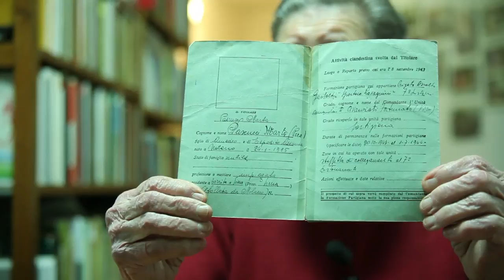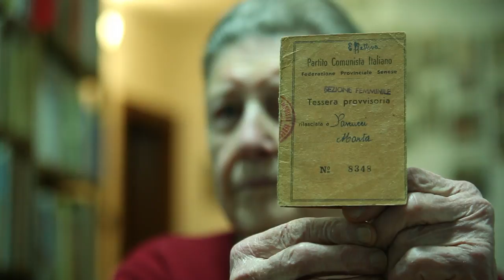MARTA PASCUCCI 'PERA' SFOLLATI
Intervista a Marta Pascucci, detta 'Pera',  realizzata da Alessandro Ingaria e Diego Scarponi per ANPI Comitato Provinciale Savona, in collaborazione con Laboratorio Audiovisivi Buster Keaton, Associazione Culturale Geronimo Carbonò, gargagnànfilm e Marinus, pubblicata l'08 aprile 2015.

Marta Pascucci fu magazziniera-guardiana delle armi.

Metteva le armi nella cupola delle chiesa una volta che venivano requisite. Le case della Toscana sono tutte collegate dai tetti e quindi passava da un tetto all'altro.

Faceva anche propaganda e affliggeva manifesti sulle porte. Su un foglio scrisse:" Chi strappa questo foglio vivrà poco".